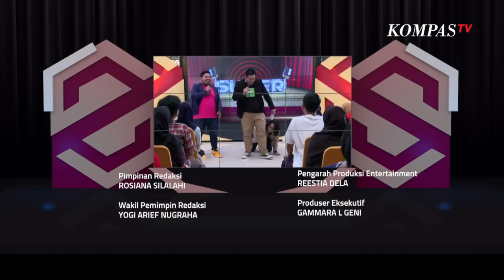Beni - Soto Trenggiling Langganan Spongebob - SUPER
Jangan lupa juga untuk saksikan Stand Up Seru (Super) setiap hari Sabtu, jam 20.00 WIB hanya di KompasTV.